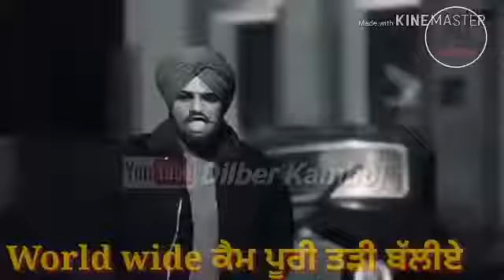Famous Sidhu Moose Wala New Song Whatsapp Status